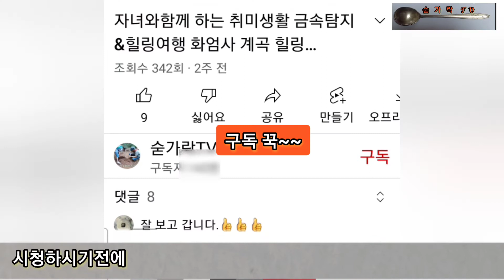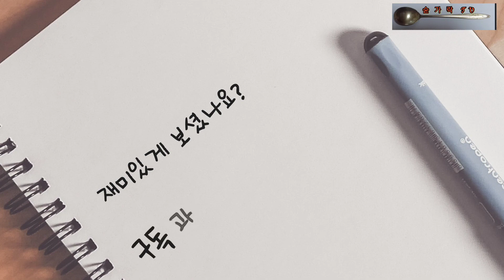지리산 등산로 금속탐지 아빠와딸의 추억만들기 프로젝트 농촌체험 농장 에서 여름을 즐기다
자녀와함께  탐지기메고 여행 추억만들기 프로젝트
농촌 제험농장 올여름 즐기기
많은 응원과 격려 부탁드립니다